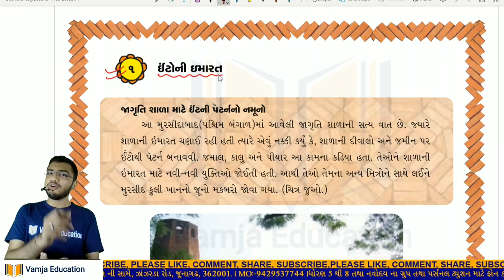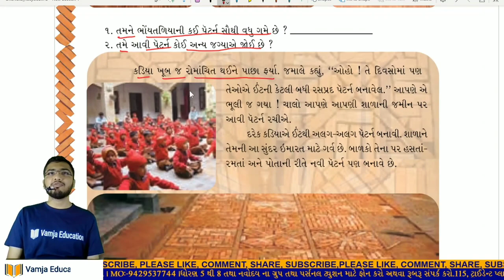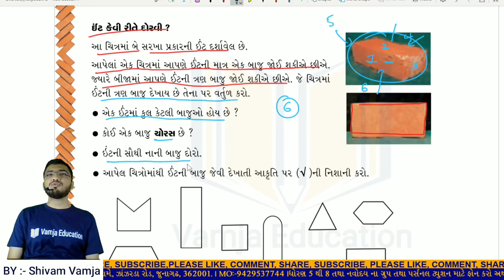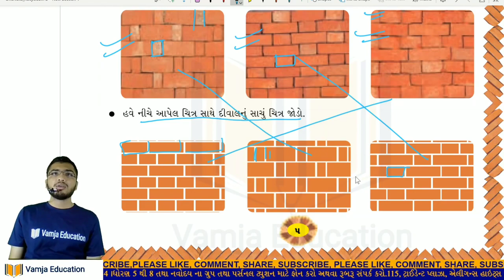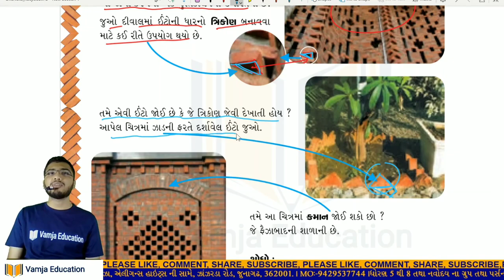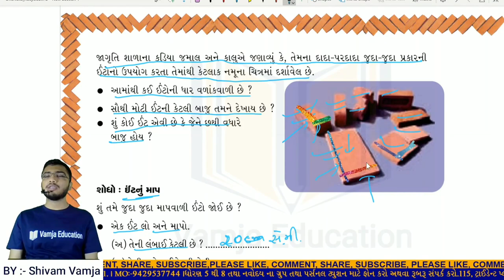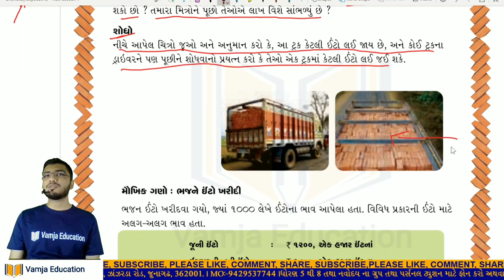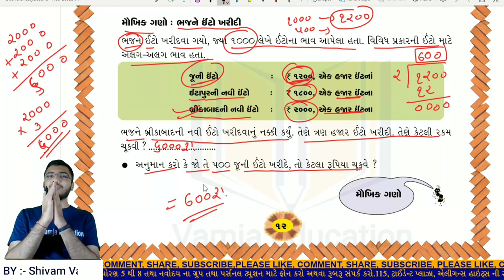std 4 maths chapter 1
Your Query -

1) std 4 maths chapter 1
2) std 4 maths ch 1
3) std 4 maths sem 1 ch 1
4) std 4 maths sem 1
5) maths std 4
6) std 4 maths sem 1 chapter 1
7) ncert std 4 maths
8) ncert std 4 maths ch 1
9) std 4 ncert books
10) into ni imarat
11) std 4 maths swadhyay pothi
12) std 4 maths test papers